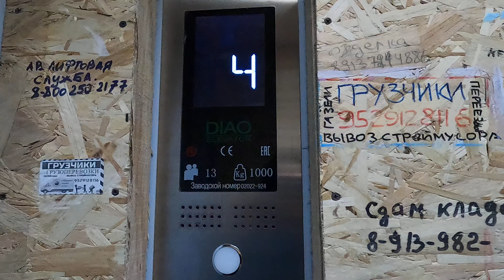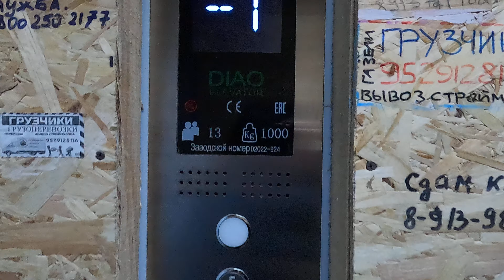DIAO 2022 Года Город Новосибирск Улица Красный Проспект 167/3 1м/с 1000кг 13чел (MRL)